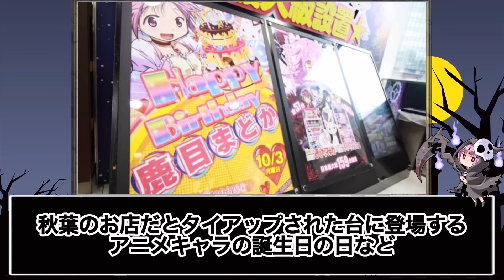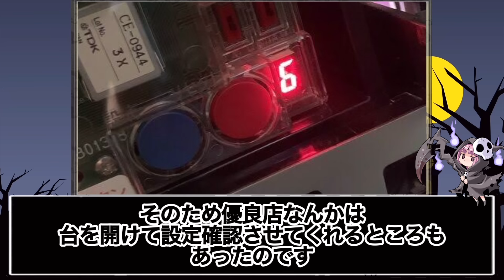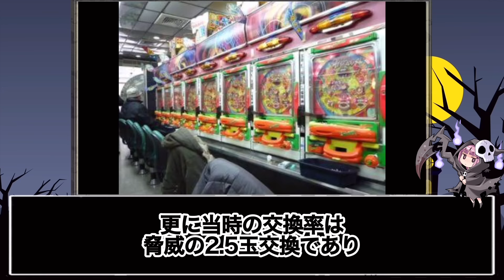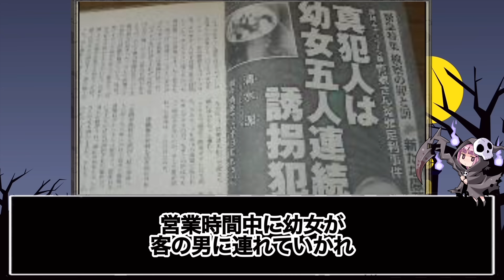【衝撃映像】昔のパチンコ屋、なんでもありすぎる…！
昔のパチンコ屋、マジでやばすぎる…

【楽曲素材】
魔王魂さん

(注)この動画の内容は、テレビで放送されたもの、またネットの記事やSNSの情報をまとめたものであるため、真実とは異なる点もあると思います。ご了承ください。